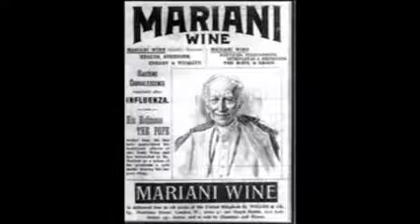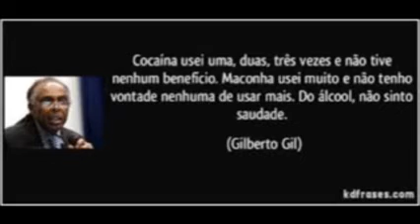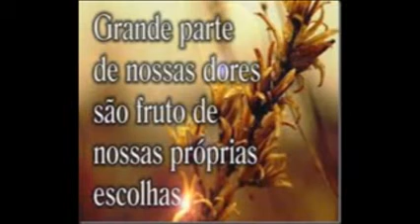trabalho da turma: 3004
21 de janeiro de 2016